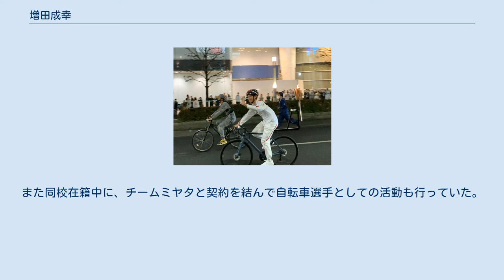増田成幸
増田 成幸（ますだ なりゆき、1983年10月23日 - ）は、宮城県仙台市出身の自転車競技（ロードレース）選手。
東京五輪（自転車競技・男子個人ロードレース）代表。
 2002年、東北学院高校卒業。
大学は、かねてから興味のあった航空宇宙のことを学ぶために日本大学にした。
入学後に「自転車以外になにか熱くなることをやりたい」と鳥人間コンテスト出場を目的としていたサークルに加入。
そのトレーニングとして実家に合った自転車を引っ張り出して自転車に乗り始めた。
ロングライドやヒルクライムなどのレースに出場しているうちに「自分は自転車が好きだ」ということに気づき、「やはり自転車の道で生きていきたい」と思ったが、アマチュアの大会で結果が出せずプロチームからは声がかからなかった。
2005年のジャパンカップオープンレースで2位に入り、栗村修に声をかけてもらい、自転車人生が始まった。
 2011年シーズンのブリッツェン加入は、前年に選手生命が危ぶまれる大ケガで入院している病院で、当時のブリッツェン栗村修監督より勧誘された。
ケガをする前は海外で戦いたいという思いもあったが、海外で無理するのでなく、一からレースをという気持ちで加入を決めた。
 2013年シーズンでは海外チームに移籍したが、当時は欧州の自転車界でドーピングスキャンダルが起きた。
失望感が大きく引退も考えたが、栗村修へ相談したのをきっかけにクリーンな日本でもう一度走ってみよう、ブリッツェンに戻って走ってみたいと決意した。
 2017年4月にバセドウ病の罹患が判明、病名発表時に「神が与えた試練」と語った。
その後の雑誌インタビューでは「この試練を自転車選手としてだけでなく、一人の人間として成長につなげていけたらと思っている」と語った。
ベスト体重は62kgぐらいだが、バセドウ病は病勢が進むと新陳代謝が活発になるので一時58kgまで低下し、治療の結果63kgまで戻った。
チームの全面的なサポートのもと、9月にレース復帰した。
 2018年、チームのキャプテンに就任。
国内や海外で経験を積んできて選手として成熟していると感じていたのでキャプテンをやってもいいという準備はできていた。
先頭に立ってチームを引っ張るのではなく、ベテランから中堅・若手がいるチーム内で誰でも自由に議論のできる後方で船の舵取りのような役割ができればと考えている。
 全日本選手権で優勝することを毎年一番の目標としている。
 2020年 10月12日スペインで行われた国際レースに出場。
20位に入り、東京五輪代表選考ランキングで中根英登をかわし２位以内を確定させた。
11月4日には日本自転車競技連盟が増田選手の五輪代表内定を発表。
 日本大学理工学部航空宇宙工学科時代、人力飛行機のパイロットとして、2005年に飛行距離、滞空時間の日本記録を樹立。
また同校在籍中に、チームミヤタと契約を結んで自転車選手としての活動も行っていた。
大学卒業後、自転車選手としての活動に専念。
 2005年 2008年 2010年 2011年 2012年 2013年 2014年 2015年 2016年 2017年 2018年 2019年 2020年 2021年